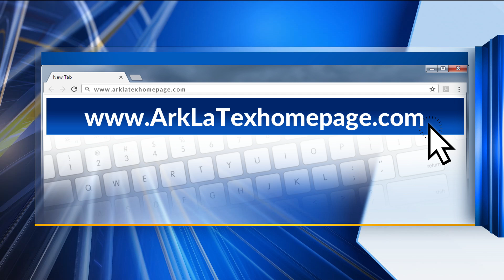Caddo Pets of the Week: Sparkle and Smokey